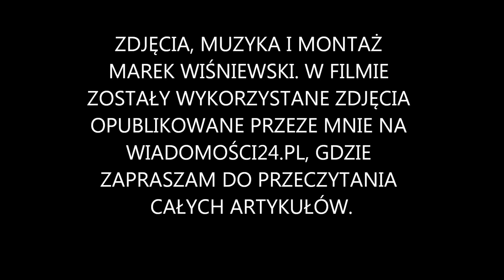Otwieracz 2013 w Bydgoszczy czyli Powitanie Lata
This year we had a three-day event which took place in Bydgoszcz. The organizers invited artists who are somehow connected with this city, so we saw Dubska, Upside Down and Kult.